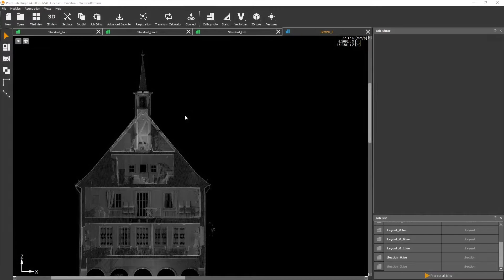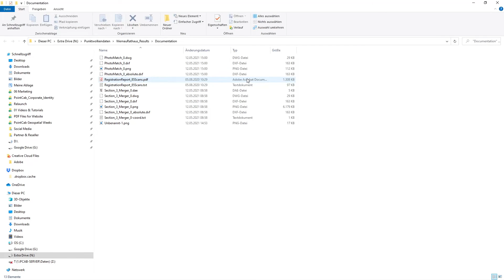PointCab Origins – Photomatch-Werkzeug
Mit unserem Photomatch-Werkzeug könnt ihr hochauflösende Bilder in Schnitte oder Grundrisse eurer Punktwolke einpassen. Dies ermöglicht eine höhere visuelle Auflösung von Objekten in der richtigen Position und ist besonders wichtig für die Dokumentation beim Denkmalschutz oder bei Tatorten.